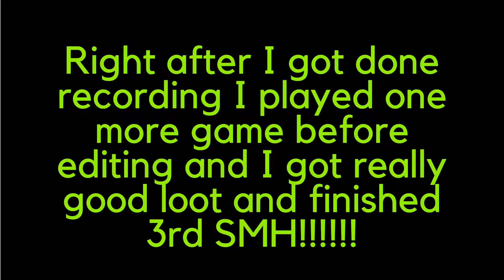FORTNITE RAGE!!!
I tried to make a Fortnite video and get the Victory for you all but I ended up raging most of the time because I kept dying which turned this into a little ragetage type thing.

Drop a LIKE for MORE videos like this!